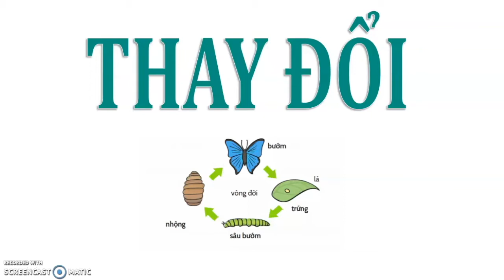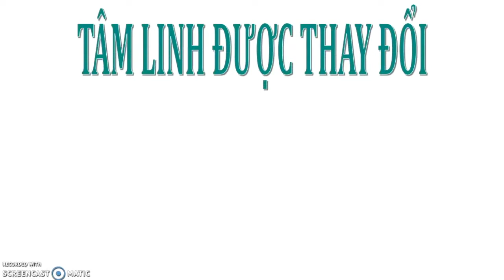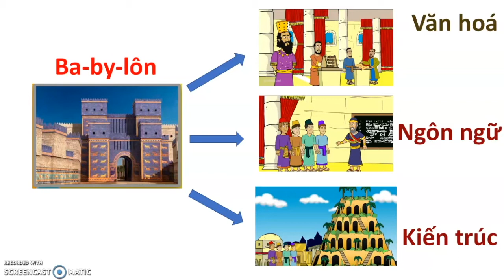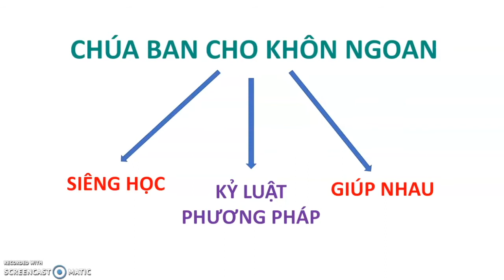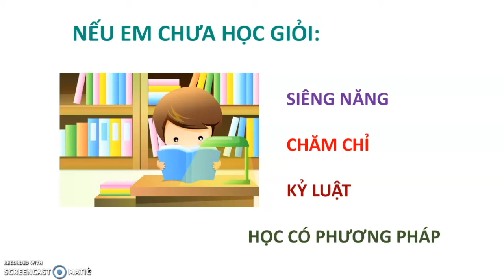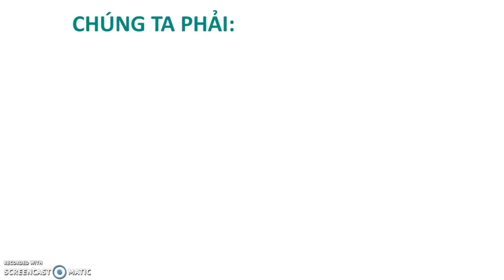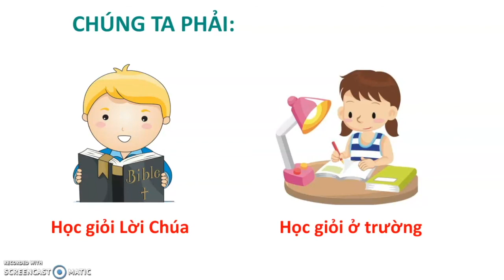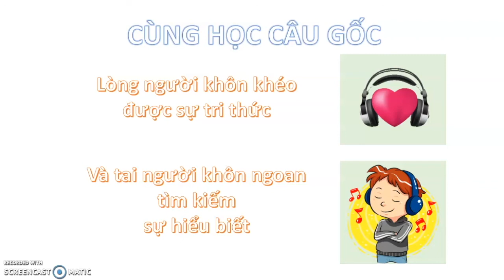THÁNH KINH HÈ- BÀI 3- TRÍ TUỆ PHẢI TRAU DỒI- LỚP 3,4